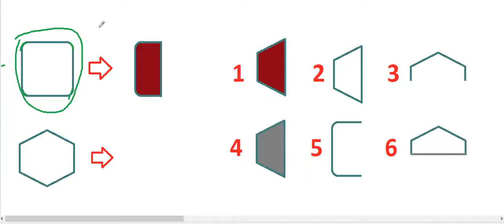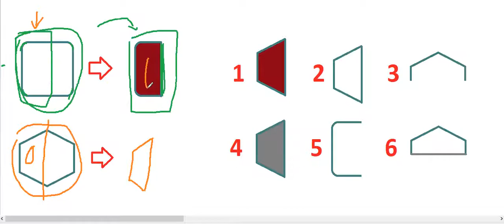Raciocínio Lógico Figura Sequências Psicotécnico QI Quociente de Inteligência Detran Concurso RLM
Curso de Raciocínio Lógico Matemático Quantitativo Abstrato Verbal - Exame Psicotécnico e teste psicológico de sequenciação numérica – Aula sobre como raciocinar logicamente com série de figuras geométricas planas e espaciais coloridas – Questão comentada e resolvida, passo a passo. Como fazer as questões da prova de Quociente de Inteligência (QI), Memória e Psicoteste com desenhos em cores ou imagens. Como pensar com criação mental.

Enunciado:
Design thinking.
TESTE DE PENSAMENTO CRIATIVO. Imaginação e criatividade.
Bateria de Teste de Seleção Profissional, TSP, recursos humanos, contratação e recrutamento e seleção de funcionários.
Encontre o ponto de interrogação que falta na sequência. Descubra qual figura plana completa logicamente a sequenciação? Ache o desenho na seriação? Raciocínio Lógico com imagens. Série de desenhos sequenciais. Teste de Atenção Concentrada (TAC) e Percepção com Concentração.

Está para, assim como, está para.
Figuras planas e espaciais coloridas. raciocínio lógico com figuras, escala, escore, Intelligence Quotient, IQ, scale IQ, score.